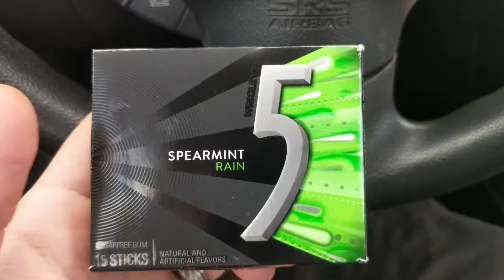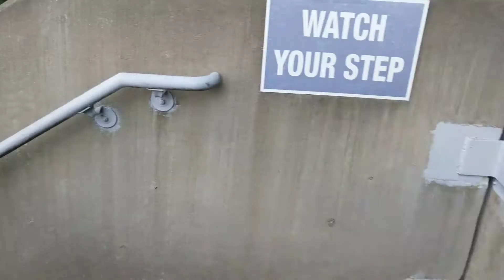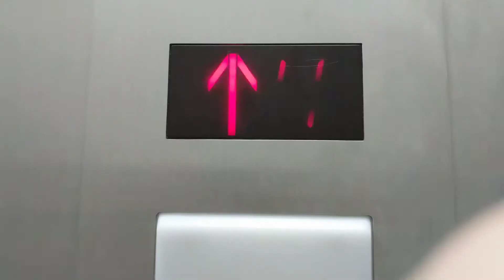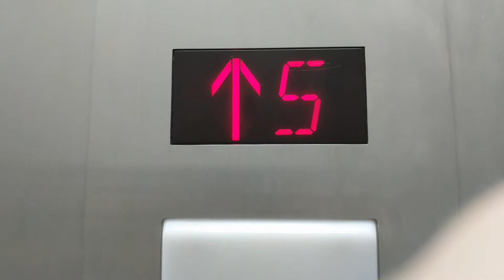GOOGLE GLASS ENTERPRISE EDITION!!! FINALLY!!!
We found out today that Google has been working on Google Glass. They showed the new version today. I hope they really do create a consumer version. Fingers crossed!